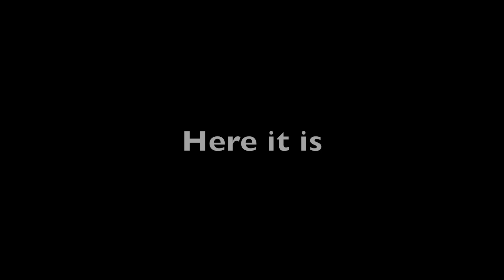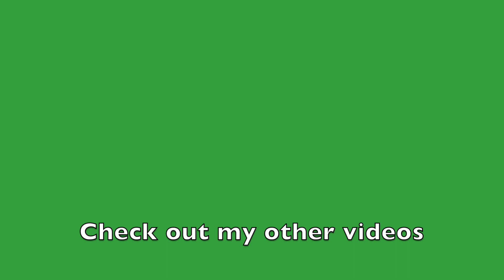Escape from the park (chasers POV)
You guys asked for the chaser's point of view so here it is.